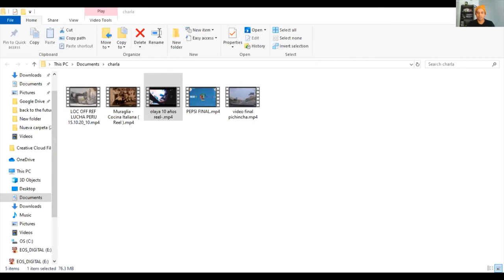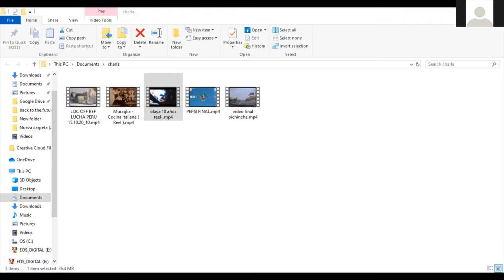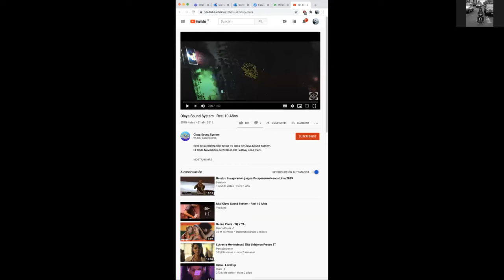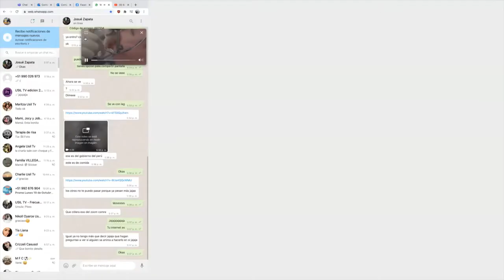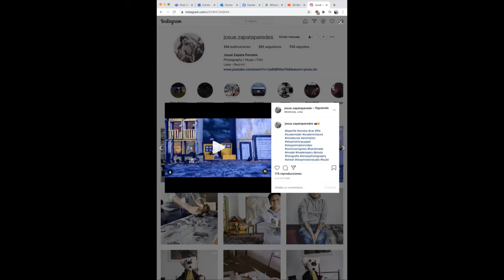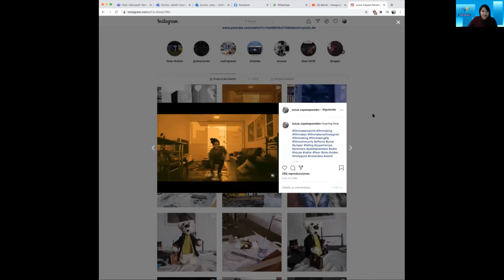Taller de edición 20 de octubre 2020-II